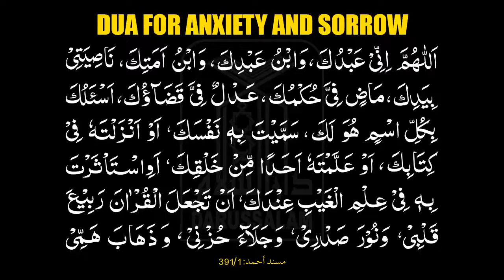Dua For Fear, Worry, Trim